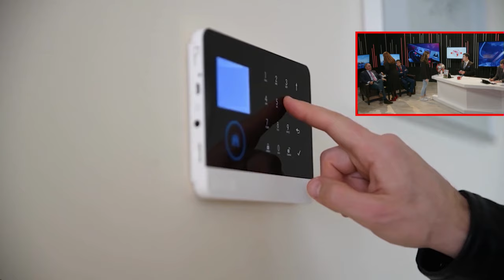🔴ARDE la GUARDIA CIVIL🔴 El oscuro pacto de SÁNCHEZ con MARRUECOS🔴 y la desaparición del OCON🔴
Obtenga información privilegiada sobre el controvertido pacto entre el presidente español Sánchez y Marruecos, así como la desaparición OCON de la Guardia Civil en Andalucía. Mira cómo profundizamos en los detalles que han incendiado a la Guardia Civil y levantado sospechas entre los ciudadanos. Manténgase informado con las últimas actualizaciones de Distritotv sobre este tema apremiante.